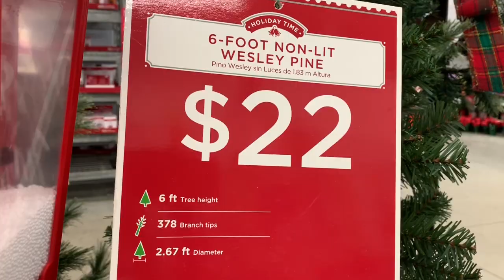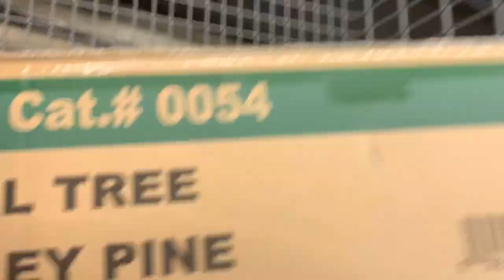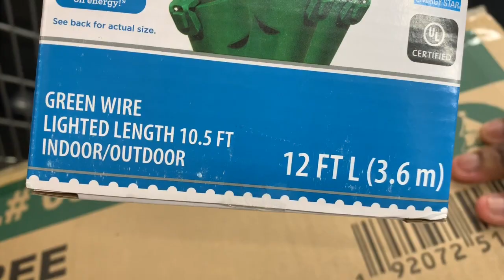OUR FIRST VLOGMAS TOGETHER | VLOGMAS DAY 1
IT'S LANODAKIDD AND THE FAM
TRYNA DO SOMETHING POSITIVE
N PRODUCTIVE SO
WELCOME
to LANOS FAMILY  🤙🏾

Lano's Social Media™🔥

Dasiree's Social Media 💅🏾💁🏾